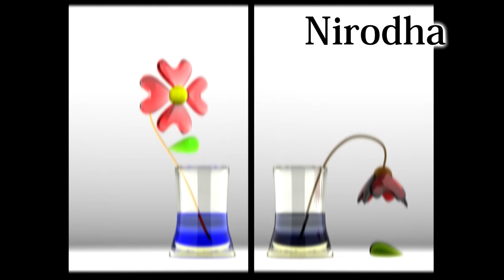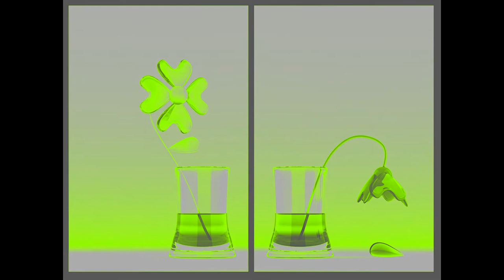Nirodha - Alive`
Artist: Nirodha
Song: Alive`

No image link.